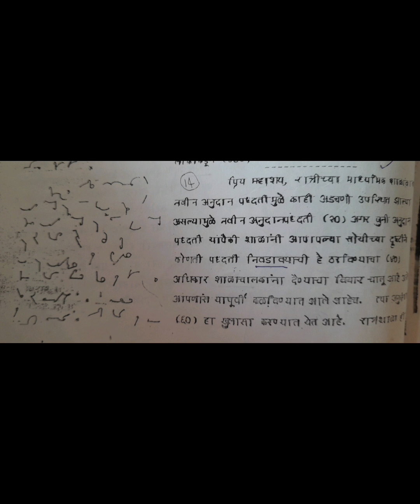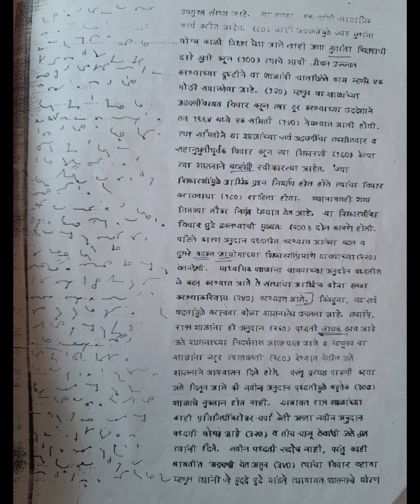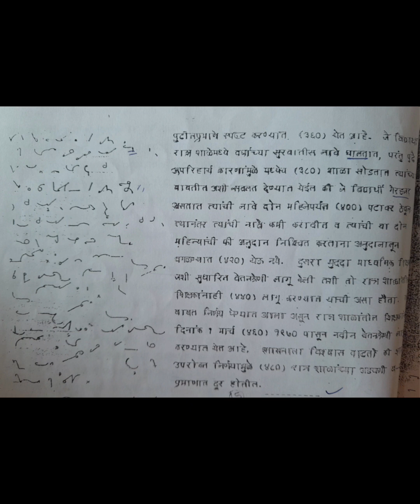80 wpm: Marathi Shorthand Dictation: @80 wpm: GCC Nov 1970-B : मराठी लघुलेखन: